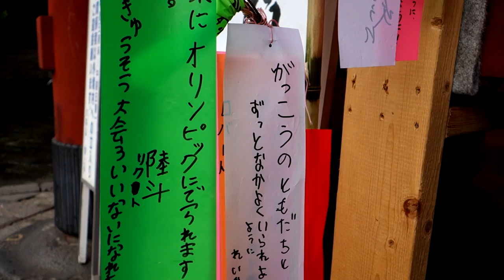Rain of Tears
織姫と彦星の涙雨となってしまった七夕の微速度撮影です。先端が工事中の東京タワーを撮っておきました。
camera : Canon EOS 5D Mark III
lens : Tamron SP AF17-35mmF/2.8-4
camera : Canon EOS Kiss X4(550D/Rebel T2i)
lens : Canon EF24-70 F2.8L
camera : Sony DMC-RX100